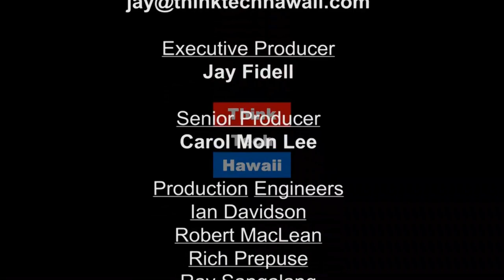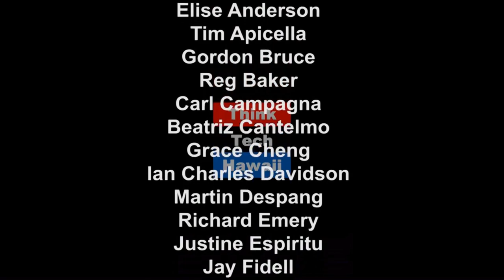A Piece of Kauai History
Tune in for community matters with jay fidell and Adam Roversi, Deputy County Attorney of Kauai, to learn about a piece of kauai history - the story of Wainiha ValleyTakeaway: the story of Wainiha ValleyKeywords: Wainiha, Valley, History, Kauai